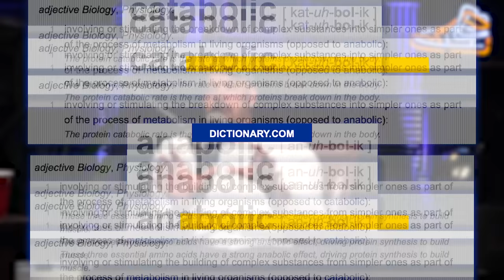How to BURN FAT & Build Muscle at the SAME TIME (Start Doing THIS!) | Mind Pump 1987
00:00 Intro
01:02 Why is this so hard to master?
Ten Steps to Hitting the Goldilocks Zone of Burning Fat & Building Muscle at the Same Time.
10:15 #1 – Lift weights.
11:17 #2 – Focus on big lifts.
13:07 #3 – Don’t do cardio.
17:06 #4 – Eat in a small deficit.
19:33 #5 - Interrupt with a caloric surplus.
23:05 #6 – Eat HIGH protein.
24:49 #7 – Carb cycle.
27:18 #8 – Prioritize sleep.
32:01 #9 - Supplements that can help (creatine, HMB, BCAA).
34:54 #10 - Test body fat weekly to gauge progress to move levers up and down.

Diet, exercise or diet with exercise: comparing the effectiveness of treatment options for weight-loss and changes in fitness for adults (18-65 years old) who are overfat, or obese; systematic review and meta-analysis

Carb Cycling: A Good Way To Lose Fat? – Mind Pump Blog